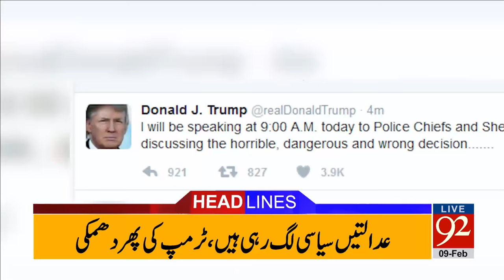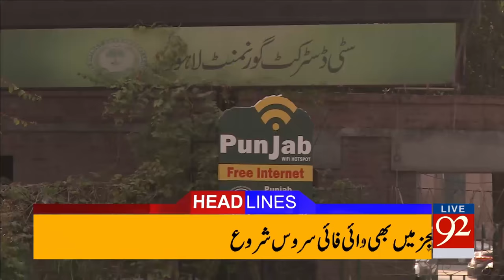92Headlines 12:00am 09-02-2017 - 92NewsHDPlus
Watch Headlines 12:00am 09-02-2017 on 92NewsHDPlus